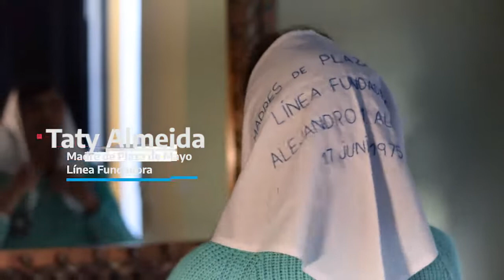01. Cultura Presente. Taty Almeida